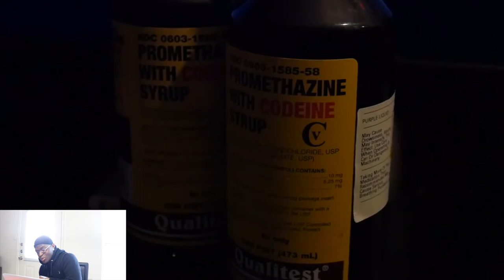GGMG TRVP - NEVA STOP ME // SHOTBY.TYLERACXSTA | REACTION VIDEO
ORIGINAL VIDEO

SOUNDCLOUD.COM/TRVPMONEY